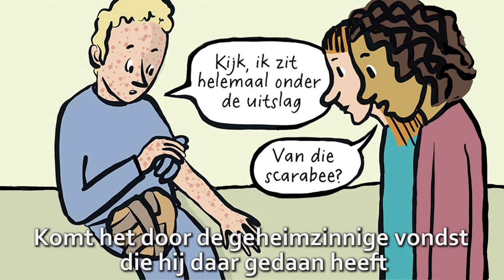De Jonge Akademie presenteert ‘De scarabee en de geheimzinnige ziekte’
‘De scarabee en de geheimzinnige ziekte’ is een spannend stripboek en lesprogramma voor groep 7 en 8. Het brengt kinderen in aanraking met diversiteit in de wetenschap en draagt spelenderwijs bij aan vaardigheden als begrijpend lezen en onderzoekend leren.